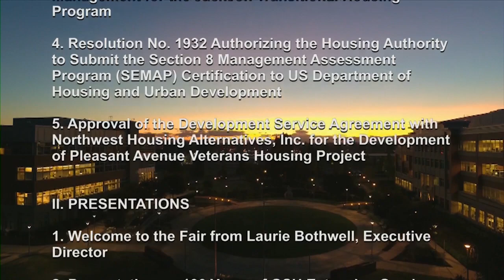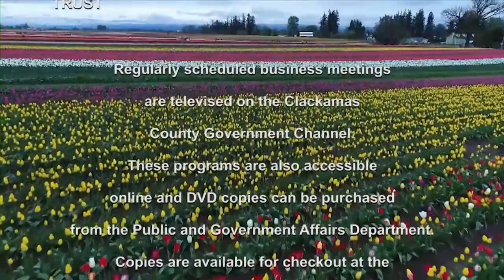Board of County Commissioners' Meeting Aug. 16, 2018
The Clackamas County Board of County Commissioners held their weekly business meeting on Aug. 16, 2018 at the Clackamas County Fair & Rodeo.